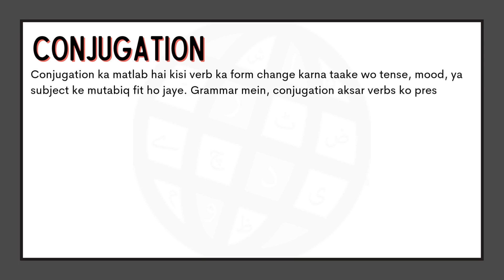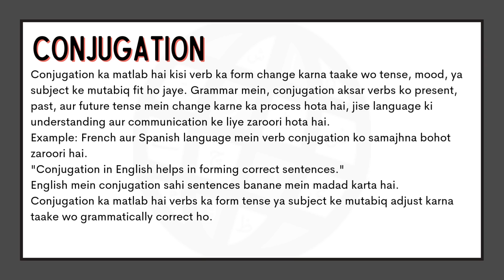Conjugation Meaning in Urdu |'Conjugation Ka Kia Matlab Hota Hai'| Urdu/Hindi Explanation Included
In this video, we will delve into the meaning of the word "Conjugation" in Urdu. We will explore the different ways in which the word is used, and what it means to be truly “Conjugation”. From its origins to its usage, we will cover the many nuances of the word "Conjugation." Whether you're a native Urdu speaker or simply looking to improve your English language skills, this video is perfect for you! So be sure to watch to learn more about the meaning of "Conjugation" in Urdu.